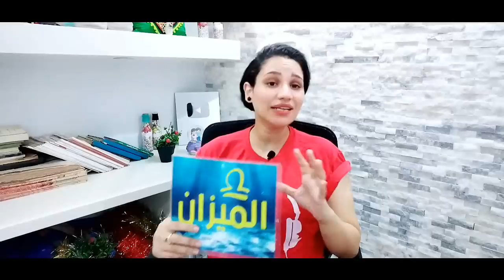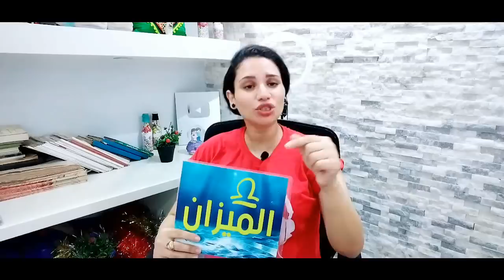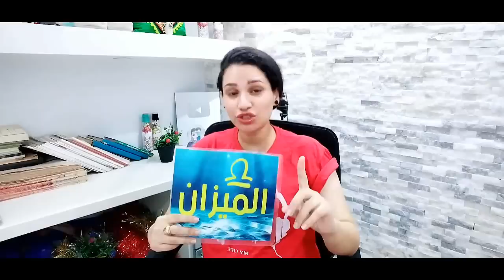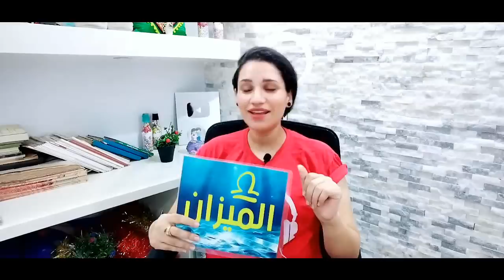برج الميزان توقعات النصف الثاني من شهر اغسطس 2022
وللأشتراك في ميزة الانتساب إلى هذه القناة للاستفادة من المزايا:
كيف تعرف برجك ؟ ...
برج الحمل
( 21 مارس شهر 3 – 20 أبريل شهر 4 )
برج الثور
( 21 أبريل شهر 4 – 21 مايو شهر 5 )
برج الجوزاء
( 22 مايو شهر 5 – 21 يونيو شهر 6 )
برج السرطان
( 22 يونيو شهر 6 – 22 يوليو شهر 7 )
برج الأسد
( 23 يوليو شهر 7 – 22 أغسطس شهر 8 )
برج العذراء
( 23 أغسطس شهر 8 – 22 سبتمبر شهر 9 )
برج الميزان
( 23 سبتمبر شهر 9 – 22 اكتوبر شهر 10 )
برج العقرب
( 23 أكتوبر شهر 10 – 21 نوفمبر شهر 11 )
برج القوس
( 22 نوفمبر شهر 11 – 21 ديسمبر شهر 12 )
برج الجدي
( 22 ديسمبر شهر 12 – 20 يناير شهر 1 )
برج الدلو
( 21 يناير شهر 1 – 19 فبراير شهر 2 )
برج الحوت